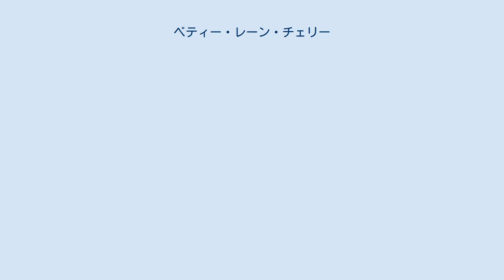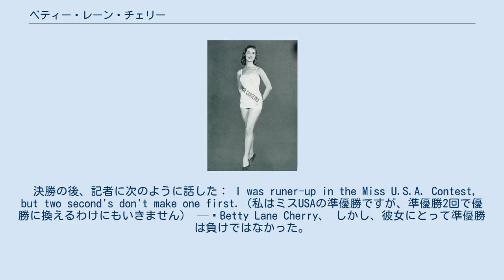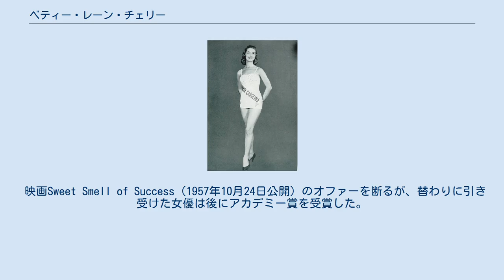ベティー・レーン・チェリー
ベティー・レーン・チェリー（Betty Lane Cherry、1937年頃 - ）は、ミス・ワールド1956で準優勝した人物。
サウスカロライナ州オレンジバーグ出身。
 1937年頃、サウスカロライナ州オレンジバーグに生まれる。
 サウスカロライナのミスコンMaid of Cottonタイトルホルダー。
Miss South Carolina USA優勝。
Miss USA 1956準優勝。
 国を代表してミス・ワールド1956に出場。
準優勝。
 勝者の発表に際して運営サイドの不手際があった。
6人のファイナリストが並んで紹介されたとき、彼女がサッシュを着けているのを見たBBCのアナウンサーは言った：「おや、優勝はミスUSAのようです。サッシュを着けています」 すると担当者は慌ててサッシュをひったくる。
アナウンサー：「失礼しました。何かあったようです」結局、サッシュとミス・ワールドの称号はペトラ・シュルマンに渡された。
チェリー本人の証言によると、「誰かが後ろに来てサッシュをはがした。審査員らは、私が勝ったつもりでいるのが気に入らなかった」また、「不思議なことに、誰が私の肩にサッシュを掛けたのか審査員らも知らなかった」。
なお、ミス・ユニバース2015で誤って優勝と宣言されたアリアドナ・グティエレスと異なり、彼女の場合は正式に優勝とは誰も言ってない。
 決勝の後、記者に次のように話した： I was runer-up in the Miss U.S.A. Contest, but two second's don't make one first.（私はミスUSAの準優勝ですが、準優勝2回で優勝に換えるわけにもいきません） — Betty Lane Cherry、 しかし、彼女にとって準優勝は負けではなかった。
ヨーロッパのどの新聞も彼女について書きたて、ゲストとして多くの国に招待された。
シャペロンとともにフランスを訪れ、ファッションショーに出演したこともある。
ほかにドイツ、イタリア、デンマーク、ノルウェー、スウェーデンを訪問した。
 映画Sweet Smell of Success（1957年10月24日公開）のオファーを断るが、替わりに引き受けた女優は後にアカデミー賞を受賞した。
Columbia College卒業後、オレンジバーグに戻り、John “Johnny” Gramlingと結婚。
延べ50年近くModeling Association of America Internationalの会員。
同会長を3期務める。